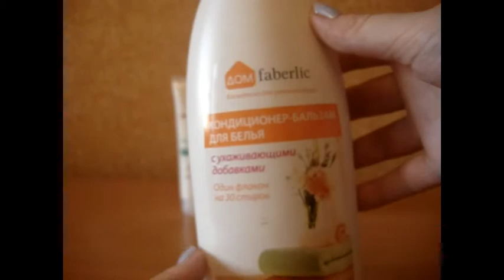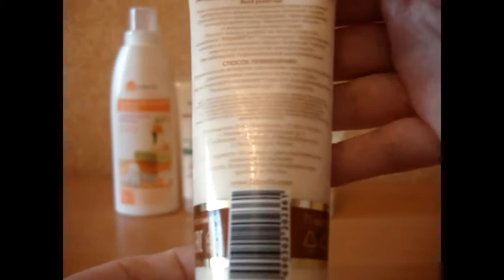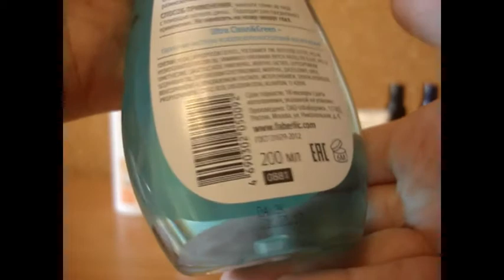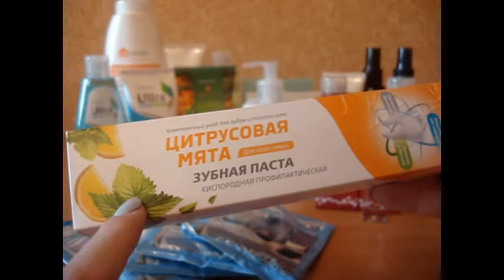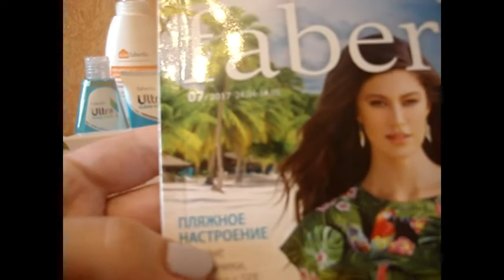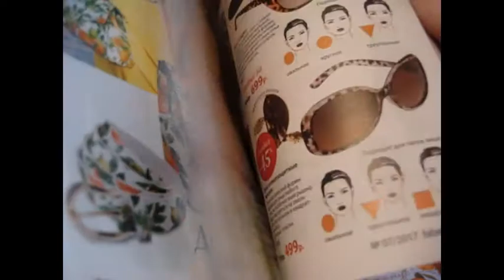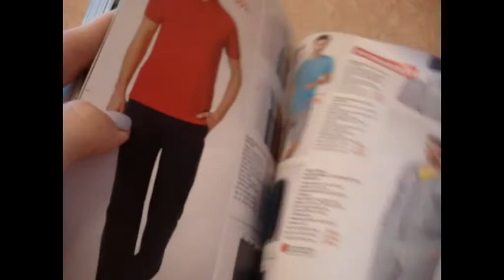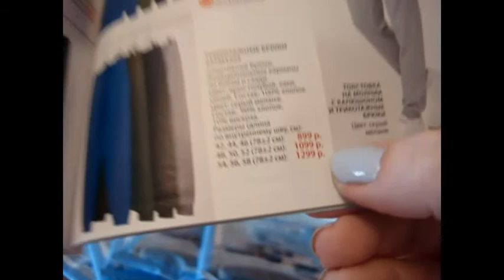Заказ Faberlic по каталогу 6/2017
Всем привет, получила очередной заказ FL и рада поделиться с вами ;)
Уже активизировала бонусные карточки - в основном скидки на декоративку и уходом за кожей - 45-50% + 50% на аромат + 40% на колготки и за 1 руб. зубная паста попалась ;)
Скоро приедет за заказом клиентка - посмотрим что у нее ;))